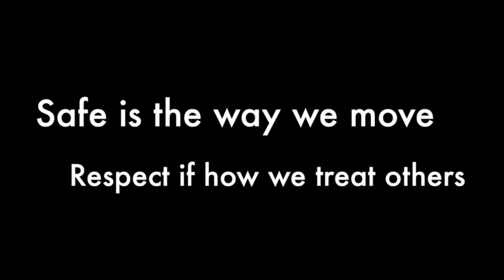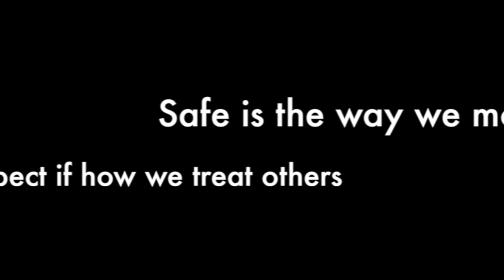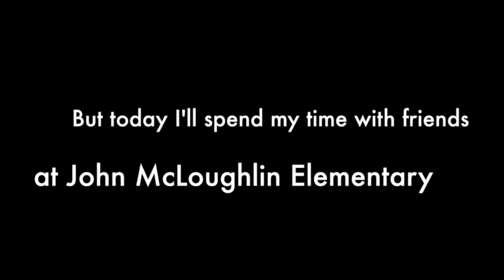John McLoughlin School Song